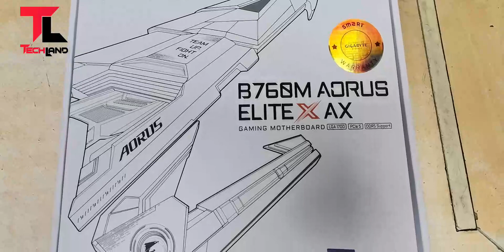DDR5 Gaming 14th Gen Gigabyte B760M AORUS ELITE X AX white Best Budget Motherboards Tech Land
DDR5 Gaming 14th Gen Gigabyte B760M AORUS ELITE X AX white Best Budget Motherboards-

Every B760M AORUS ELITE X AX motherboard is armored with the most advanced, full metal thermal design. These solid heatsinks are forged to keep your system cool while running fast.
4*DIMMs with XMP 3.0 memory module support
 PCIe 5.0 x16 slot with 10X strength for graphics card
2.5GbE LAN & Wi-Fi 6E with Ultra-high gain antenna
Shielded Memory Routing
Isolated Memory Routing
Back Drilling Technology

intel 14th Gen Core i7 14700KF Gigabyte B760M DS3H DDR5 Intel Arc A750 8GB DDR6 Build

intel 14th Gen Core i5 14600K MSI PRO Z790 P WIFI DDR MSI RTX 3060 VENTUS 2X OC